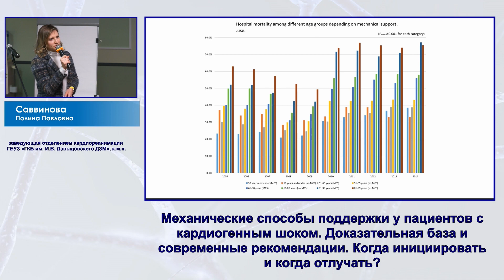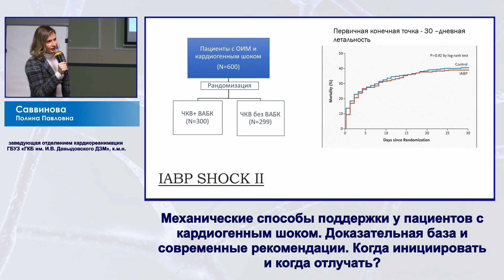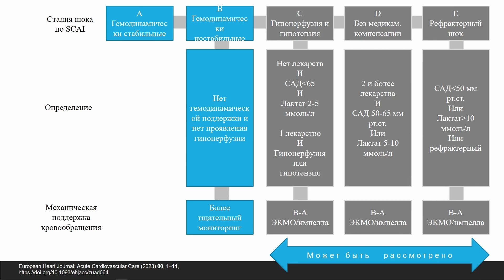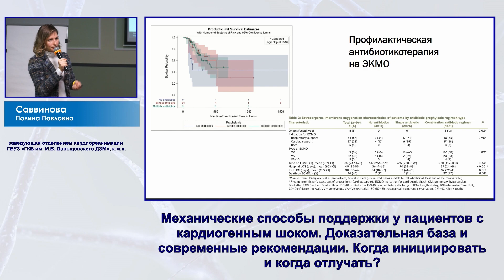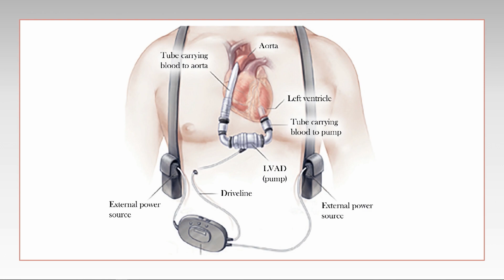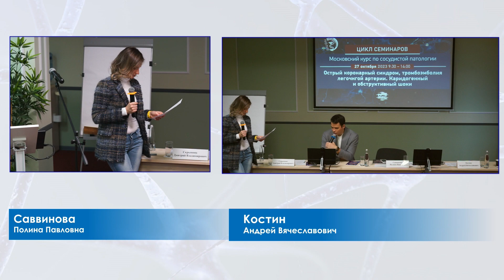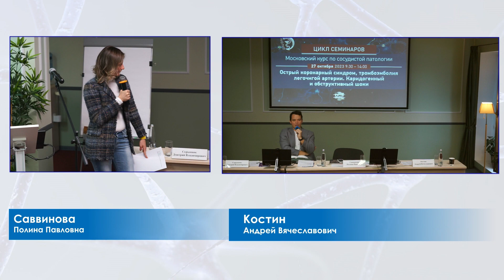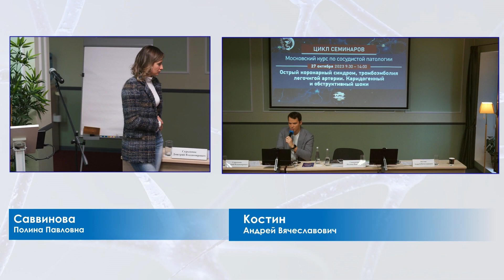Саввинова П.П. Механические способы поддержки у пациентов с кардиогенным шоком.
МОСКОВСКИЙ КУРС ПО СОСУДИСТОЙ ПАТОЛОГИИ Острый коронарный синдром, тромбоэмболия легочной артерии. Каридогенный и обструктивный шоки.
Механические способы поддержки у пациентов с кардиогенным шоком. Доказательная база и современные рекомендации. Когда инициировать и когда отлучать?
Саввинова Полина Павловна
заведующая отделением кардиореанимации ГБУЗ «ГКБ им. И.В. Давыдовского ДЗМ», к.м.н.